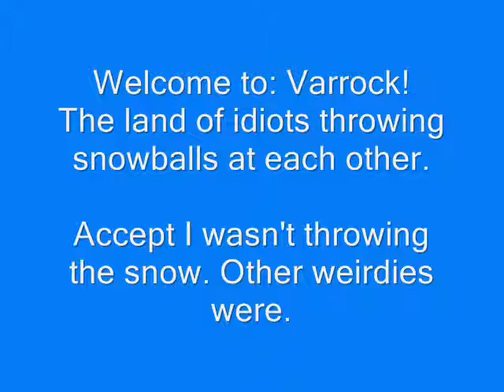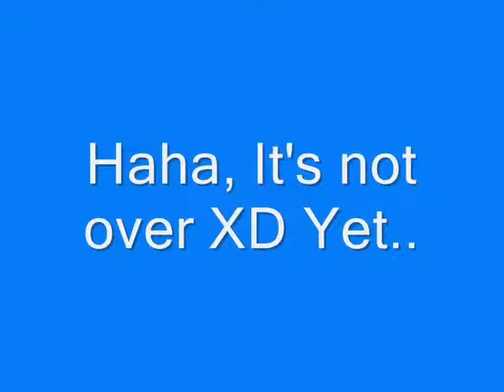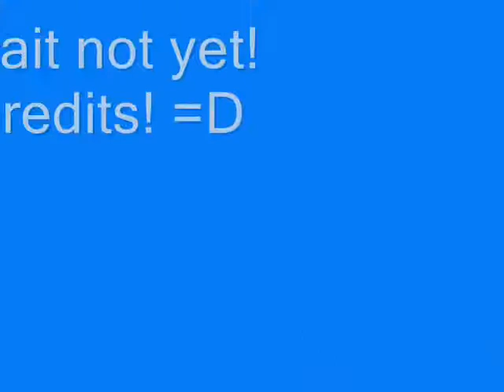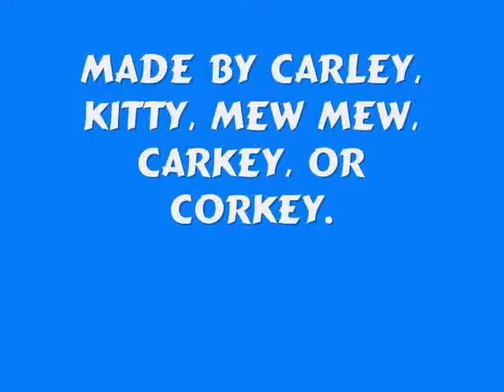Snowballers! =P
Uh... lot's of people throwing snow at others. Runescape video, don't blame me. I like Runescape. and if you don't, thats just too dang bad. deal with it. suckers. hehe.